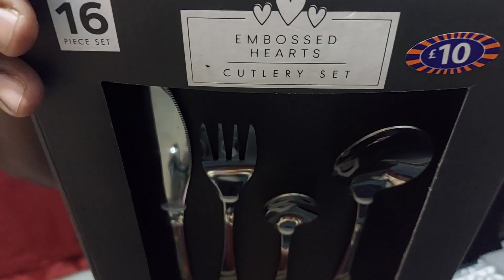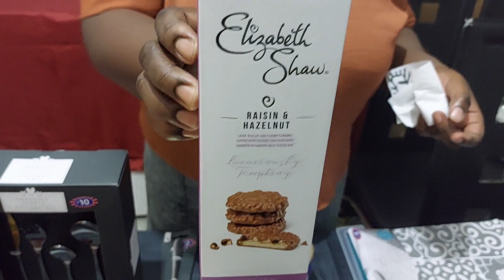B&M SHOPPING HAUL WITH PRICES vlogmas 7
This video is showing you what I got in B&M. Enjoy it friends.